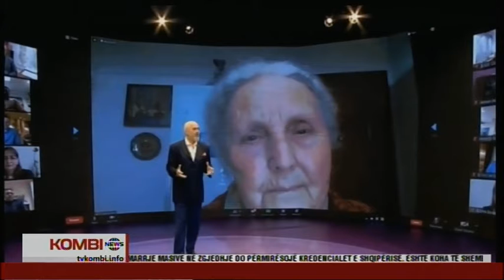Edicioni Informativ, 10 Mars 2021 - TV KOMBI